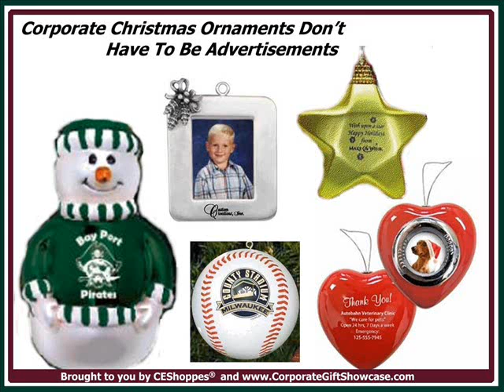Corporate Christmas Ornaments Don't Have To Be Advertisements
Corporate Christmas ornaments printed with your company logo. Custom logo ornaments are great for churches, fundraisers and business gifts.